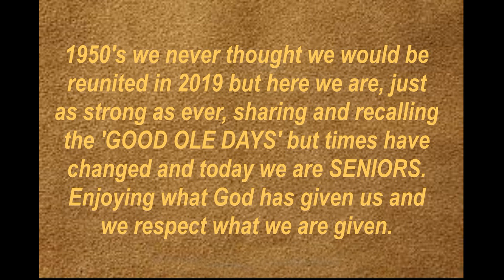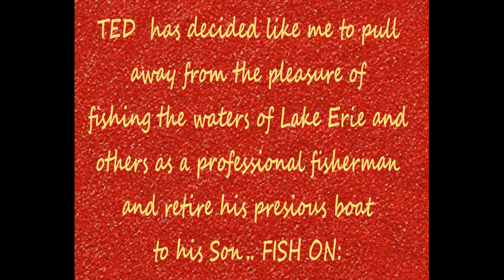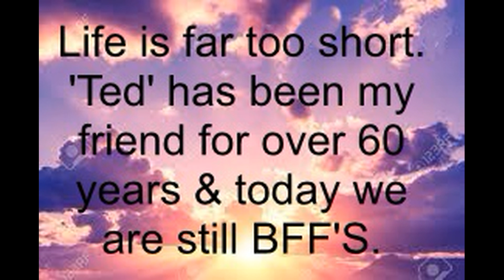2019 7 5 Ted Maureen John Chris Angola-N.Y.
Two old friends from the 50's still enjoying staying BFF.